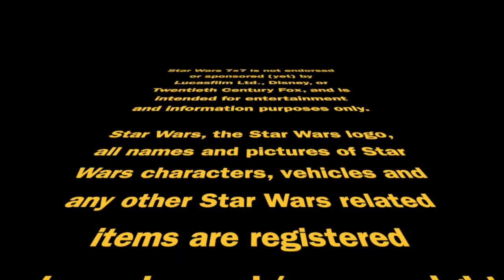Labor Day: Nemik's Manifesto and the Hollywood Strikes | Episode 3,349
It's Labor Day in the United States, so it's the perfect time to reflect on how some of Nemik's rebellious words in Star Wars: Andor are applicable to the real-world WGA and SAG-AFTRA strikes going on right now. Punch it!